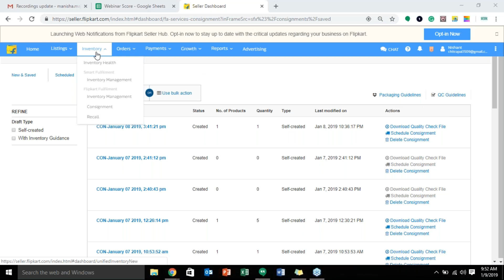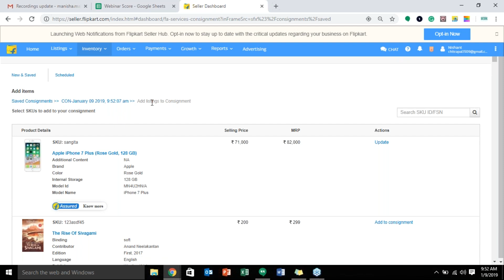Flipkart Webinar: Learn to create a consignment for Flipkart Fulfilment | Hindi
Learn how to create a consignment to be able to qualify for Flipkart Fulfilment. Not a seller yet? Become one today